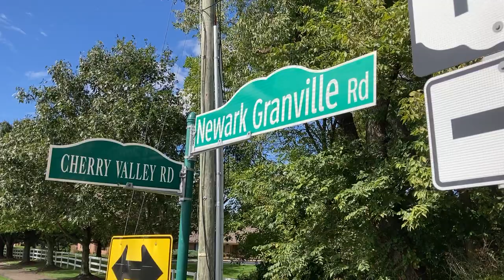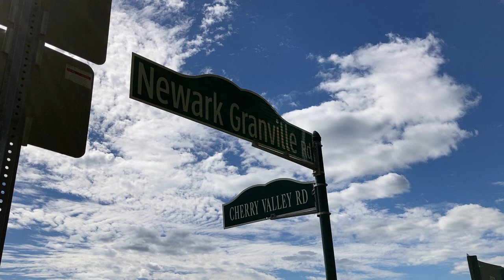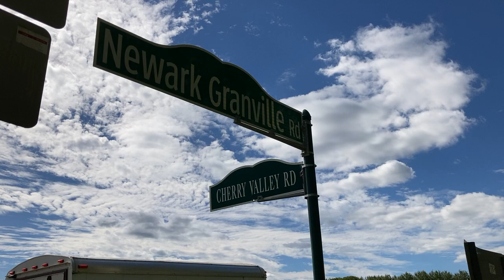Munson Springs Preserve tour, part 1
A public tour over parts of this 57.5 acre parcel now owned by the Village of Granville, considering the natural, cultural, and community history wrapped up in this location.